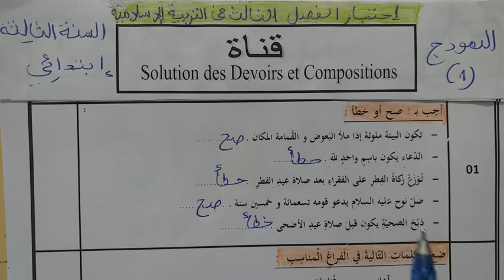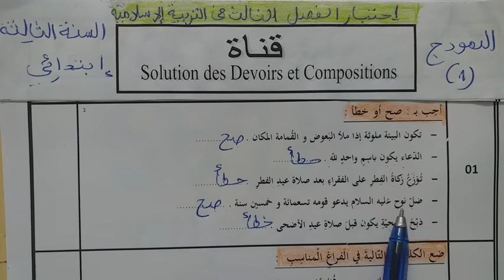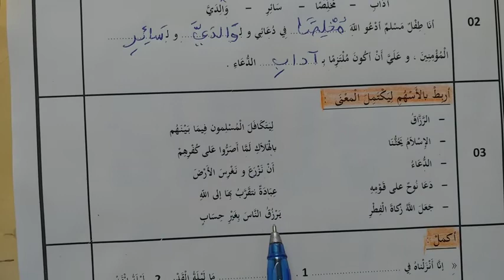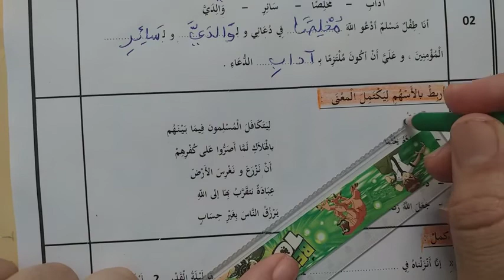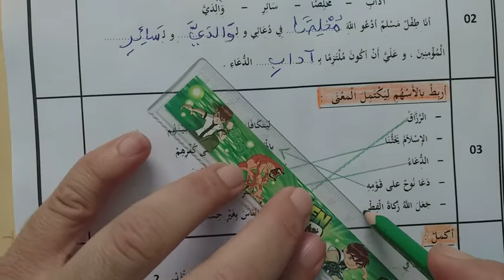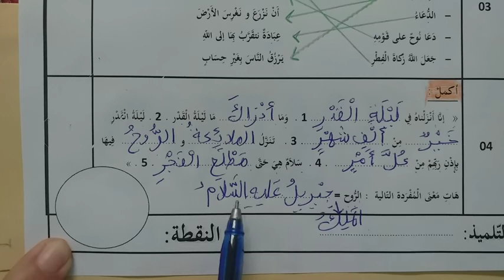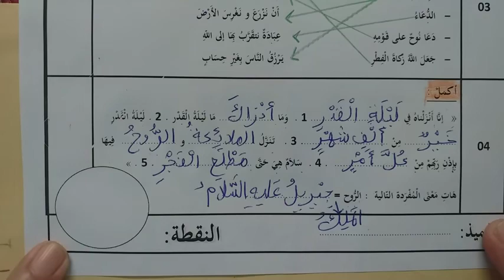اختبار الفصل الثالث في مادة التربية الإسلامية الموضوع 01 لتلاميذ السنة الثالثة ابتدائي الجيل الثاني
التربية الإسلامية
الفصل الثالث